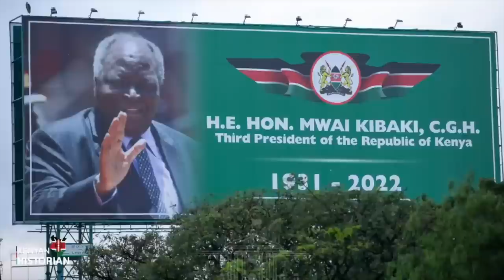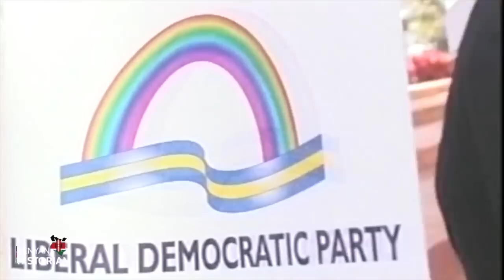A VILLAGE BOY WHO BECAME A GREAT ECONOMIST AND PRESIDENT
THE HISTORIAN MUST SERVE TWO MASTERS: THE PAST AND THE PRESENT.
Kenyan Historian is country's go to get destination for science, wildlife, history, politics & development and governance journalism.
We show you Kenyan treasures like never seen before.